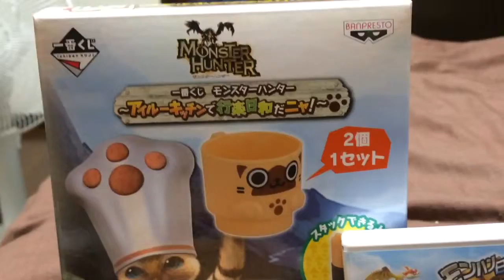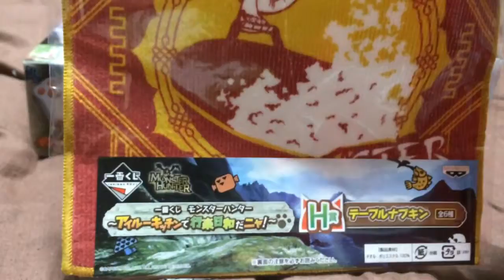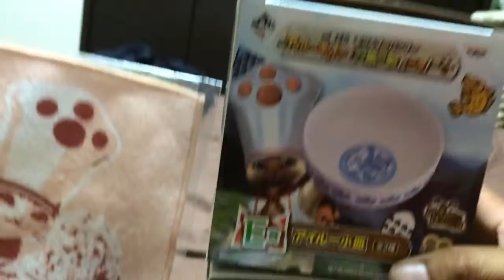モンハン モンスターハンターの一番くじでゲット アイルー